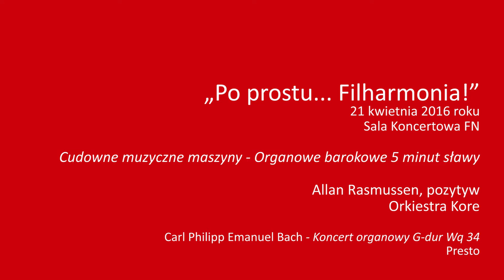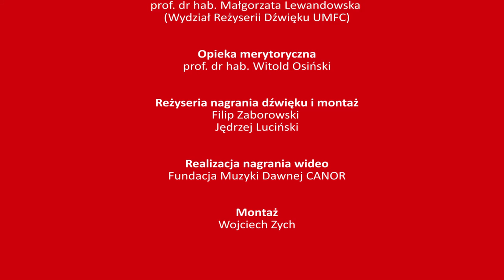Kore, A. Rasmussen | C.Ph.E. Bach – Koncert organowy G-dur Wq 34 (Presto) | Po prostu… Filharmonia!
Cykl „Po prostu… Filharmonia!”
21 kwietna 2016 roku

„Organowe barokowe 5 minut sławy”
Allan RASMUSSEN pozytyw
Orkiestra Kore
Joanna BOŚLAK-GÓRNIOK klawesyn, kierownictwo artystyczne

Carl Philipp Emanuel Bach - Koncert organowy G-dur Wq 34 (Presto)